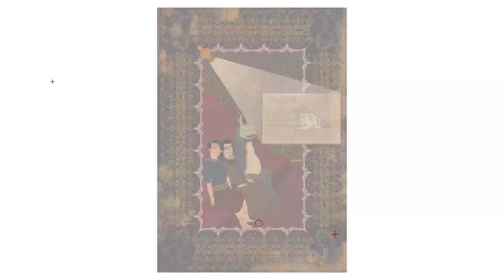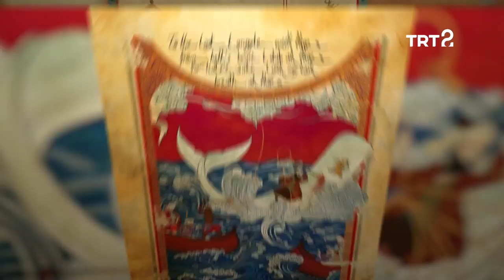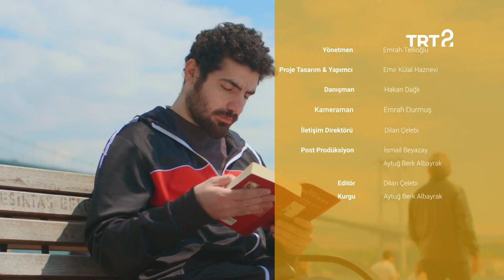Muasır | Murat Palta | 25. Bölüm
Muasır, minyatür sanatına çağdaş bir yorum katan Murat Palta'yı konuk ediyor.